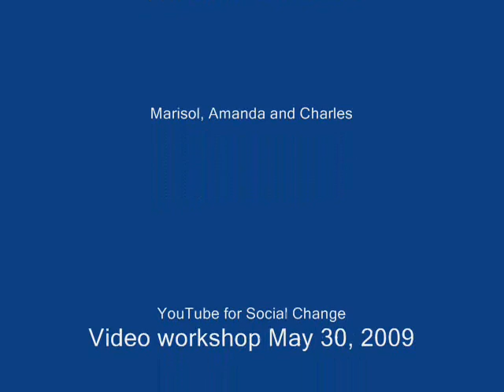Three Advocates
A class project of the Wisconsin Film School, May 30, 2009.
YouTube for Social Change. Shot on a Canon "point and shoot" camera, recorded with a USB mike into freeware Audacity, edited on Windows Movie Maker and posted to YouTube in under an hour.